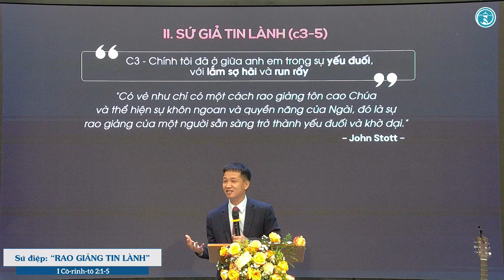BÀI GIẢNG | RAO GIẢNG TIN LÀNH | I CÔ-RINH-TÔ 2:1-5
GIẢNG LUẬN: MỤC SƯ PHAN TẤN MINH THUẬN